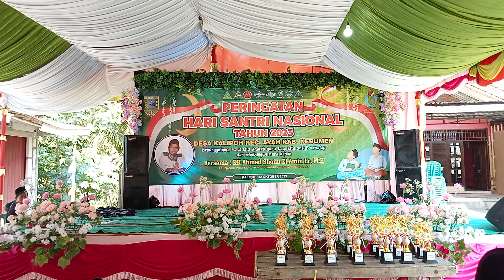HARI SANTRI DESA KALIPOH KEC AYAH KABUPATEN KEBUMEN Harisantri2023# nahdlatululama#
HARI SANTRI DESA KALIPOH KEC AYAH KABUPATEN KEBUMEN